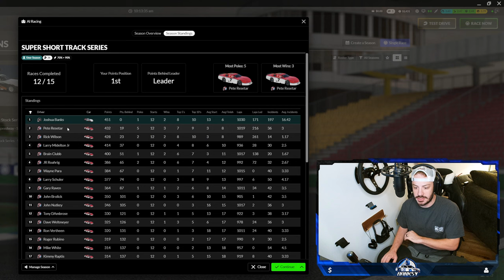BLOCKING THE FIELD! | iRacing AI: Super Late Models @ The Bullring 13/15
I had to do what I had to do in this race and that was literally holding up the entire field!

 Livestream Schedule!
 TBD On Future Streams as I'm in the Offseason with the League's I'm in!

My PC Specs:
MSI Duke 1070TI 8GB Graphics Card
Ryzen 7 5700X @ 4.6GHZ
Gigabyte X570S Aero Motherboard
NZXT Kraken 360 Water Cooler
32GB DDR4 Ram